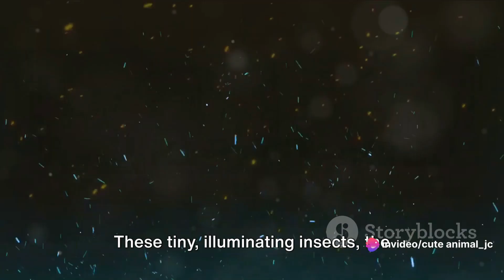Fireflies of the Night: Indonesia's Illuminating Insects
Immerse yourself in the enchanting spectacle of Indonesia's fireflies as they illuminate the night, turning the heart of the jungle into a magical wonderland. This mesmerizing experience takes you deep into the lush landscapes where these tiny creatures create a symphony of light, casting a spellbinding glow amidst the darkness. Witness the rhythmic dance of these bioluminescent marvels, their synchronized twinkling creating a breathtaking display that feels like a living constellation. The flickering lights not only add a touch of magic to the nocturnal landscape but also showcase the delicate harmony within the intricate ecosystems of Indonesia's jungles. Join us in this brief exploration to appreciate the ephemeral beauty of fireflies, transforming the nighttime wilderness into a captivating dreamscape of natural luminescence.